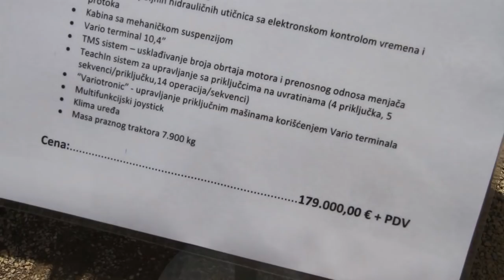The FENDT tractors - International Agricultural Novi Sad Fair